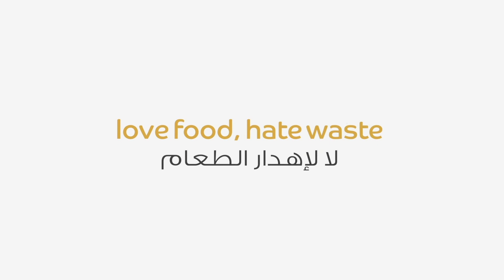لا لإهدار الطعام | Love food, Hate waste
إنه ٢٧٪ من النفايات البلدية في ⁧‫السلطنة‬⁩ هي عبارة عن نفايات طعام 😱 ‏مش كذا وبس .. ‼️ ‏. تقدر قيمة الطعام المهدر حوالي ٥٧ مليون ريال سنويًا